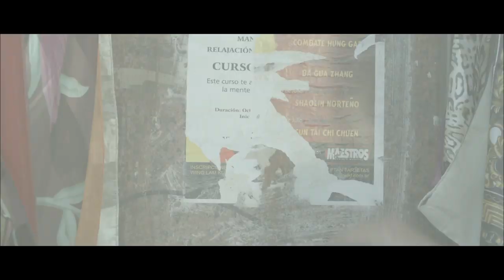CHINESE ZUM MITNEHMEN | Trailer [HD]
| "Chinese zum Mitnehmen" (Trailer deutsch german) | Kinostart: 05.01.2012
DANKE! :)

Offizieller deutscher Kino-Trailer zu dem Film "Chinese zum Mitnehmen".

Originaltitel: Un cuento chino
Filmkomödie, AR/ES 2011
Filmverleih: Ascot Elite (Fox)
Filmlänge: 93 Minuten
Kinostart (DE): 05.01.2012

Schauspieler/Darsteller: Ricardo Darín, Muriel Santa Ana, Ignacio Huang, Javier Pinto, Enric Cambray, Julia Castelló Agulló u.a.

Regisseur: Sebastián Borensztein

Wenn es heißt: "Da fliegt die Kuh!”, dann ist dann in diesem Fall wörtlich zu nehmen, denn alles beginnt mit einer fliegenden Kuh. Auf irrwitzigen Umwegen führt sie zwei völlig verschiedene Menschen vom jeweils anderen Ende der Welt zueinander.

Roberto (Ricardo Darin) führt ein Eisenwarengeschäft in Buenos Aires und ist ähnlich verbohrt wie die Schrauben, die er verkauft. Ein notorischer Einzelgänger, der nichts und vor allem niemanden zu nahe an sich heran lässt. Er sammelt kuriose Geschichten, die er aus Zeitungen ausschneidet. Eines Tages wird er, ohne es zu merken, selbst Teil einer solchen Geschichte, als plötzlich der junge Chinese Jun (Ignacio Huang) in sein langweiliges Leben platzt und es komplett umkrempelt.

Denn Jun spricht kein Wort Spanisch, ist gleich nach seiner Ankunft in Argentinien ausgeraubt worden und somit unbedingt auf die Hilfe anderer angewiesen. Widerwillig nimmt Roberto den Chinesen unter seine Fittiche, um dessen Onkel zu suchen. Und findet dabei einen Ausweg aus seinem eigenen, tristen Dasein.

"Chinese zum Mitnehmen" von Regisseur Sebastián Borensztein ist eine tiefgründige und mitreißende Komödie mit einer kräftigen Portion leisen, schwarzen Humors. Sie erzählt vom zufälligen Zusammentreffen zweier Menschen, die durch ihr erzwungenes Zusammenleben in die skurrilsten Situationen geraten. Keiner spricht die Sprache des anderen, ihr kultureller Hintergrund könnte unterschiedlicher kaum sein - und dennoch vereint sie ein gemeinsames Schicksal und macht sie zu verwandten Seelen.